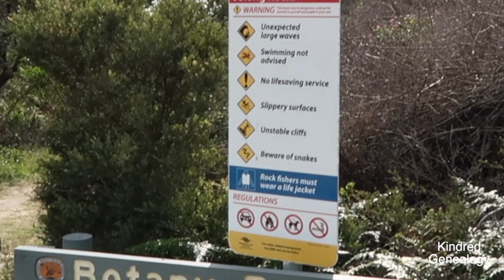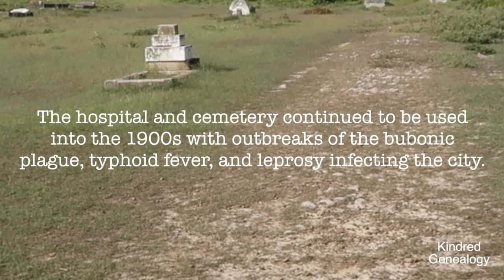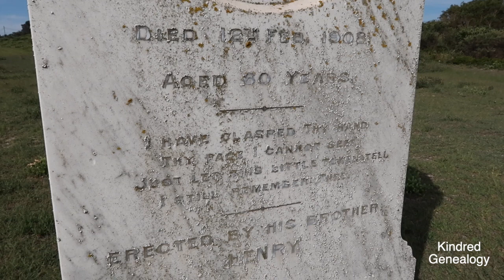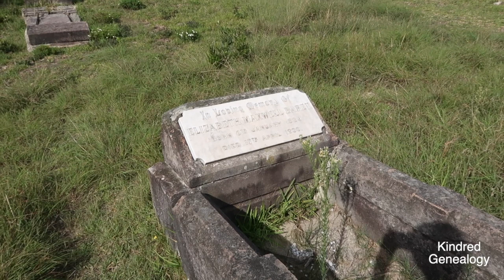The Coast Hospital Cemetery at Little Bay | Explore with me!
Today I explored the Coast Hospital Cemetery at Little Bay (or La Perouse). This cemetery was originally part of the Coast Hospital, which later became Prince Henry Hospital. The hospital's original function was to treat and quarantine infectious disease patients. The cemetery is now rather abandoned with crumbling graves and minimal maintenance.

Write to me here:
Vanessa Bland
MAROUBRA SOUTH
N.S.W.  2035